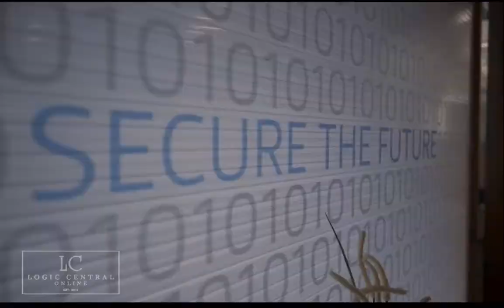NCF 268 Introducing NCF Host Martha Laughman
Welcome to today's show, where we introduce our latest host Martha Laughman, adding a human side to New Cyber Frontier. You will love her story about finding jobs for disabled Veterans. In addition, she brings a robust new viewpoint stemming from her background in workforce development for cybersecurity startups. Hear about her work in identifying cybersecurity culture and imagery in the cyber industry related to diversity.